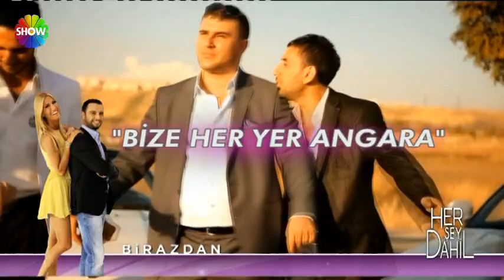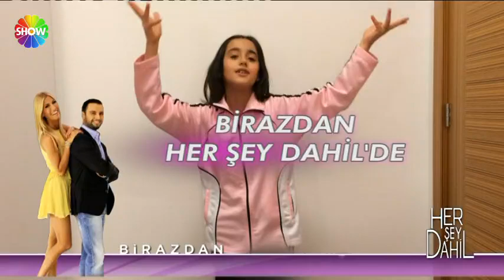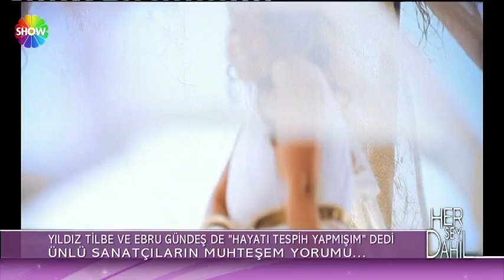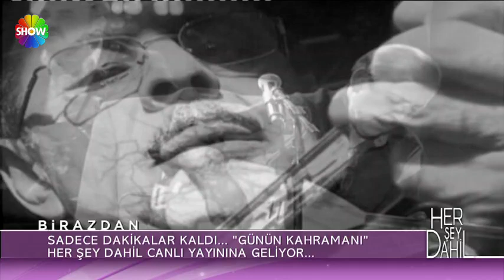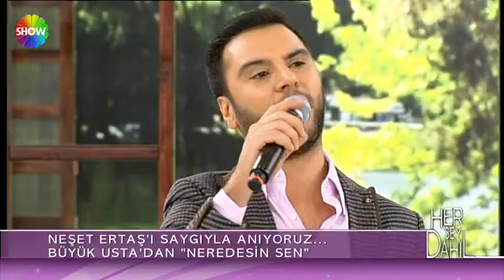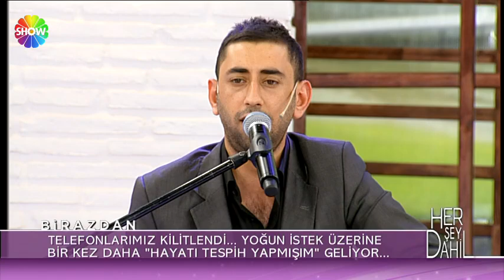Her Şey Dahil | Elvan Dalton (1. Sezon)